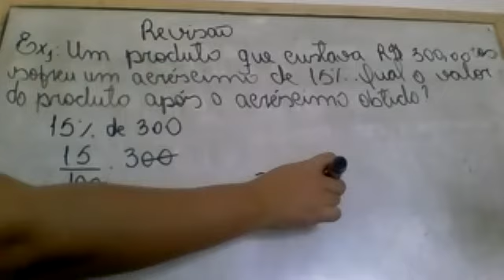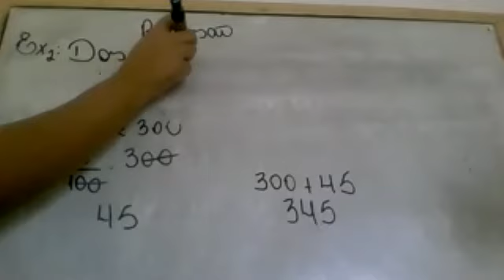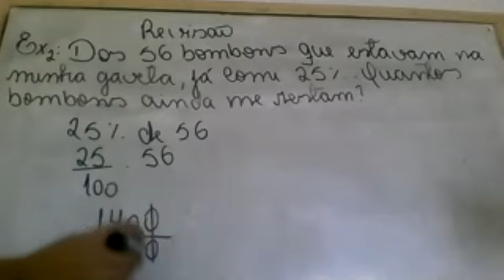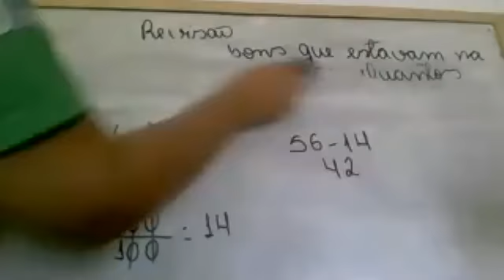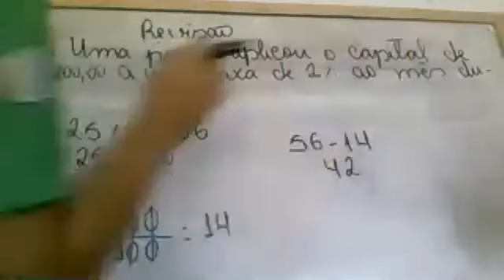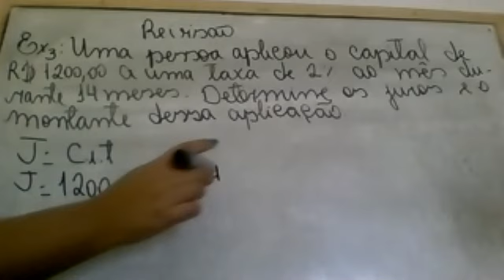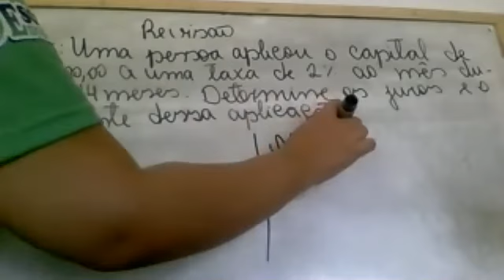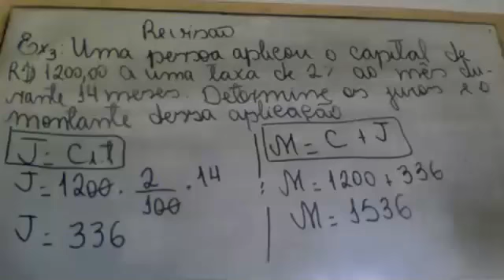9 Ano Matemática 09/11